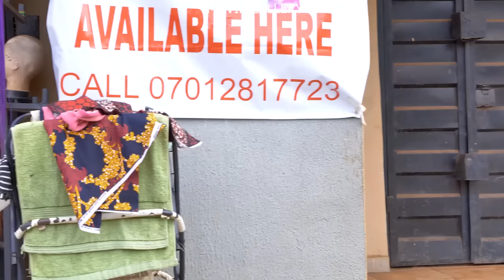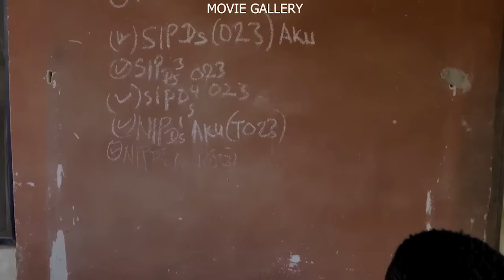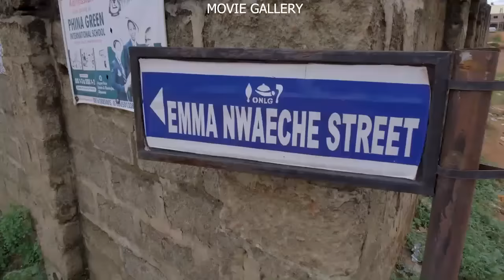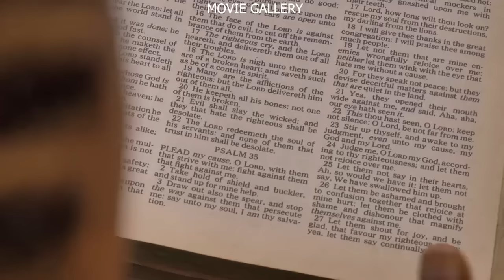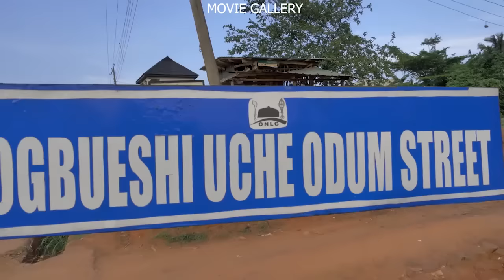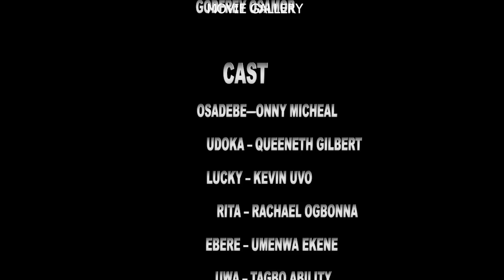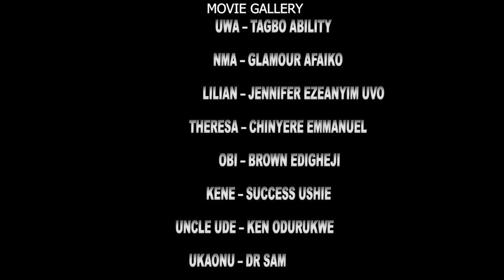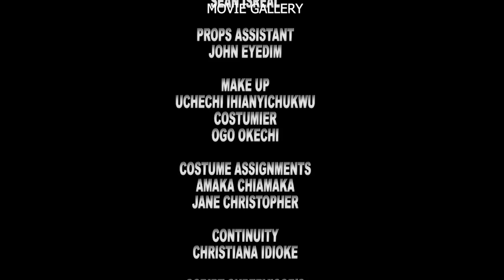CRY OF A SAINT(FULL MOVIE)EKENE UMENWA,QUEENETH HILBERT,ONNY MICHAEL,2024 NIGERIAN MOVIE